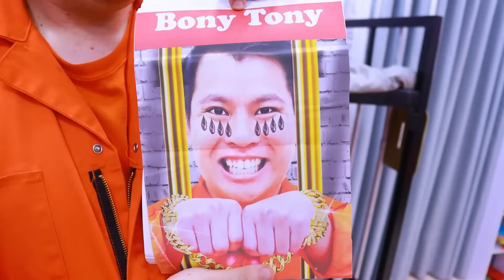If My Mom Runs A Prison Surviving In Jail for 24 Hours Funny Situations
Anna’s mom put her in jail!
But luckily, her mom owns the prison!
What will the prisoners do?
How will Anna be treated in jail?

0:00-1:16  Scaring My Professor Out Of Jail
1:17-2:15 All Girls Party
2:16-3:24 Stealing From Officer Jenny
3:25-4:16 How To Escape From Jail!
4:17-5:16 Breaking Prison Tracker
5:17-6:26 Stealing The Prison Key
6:27-6:37 Outro